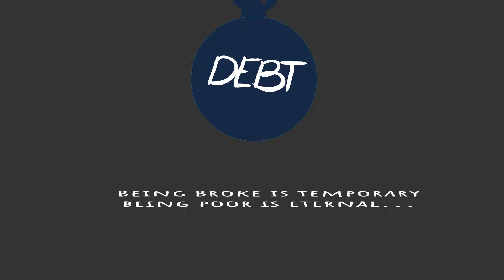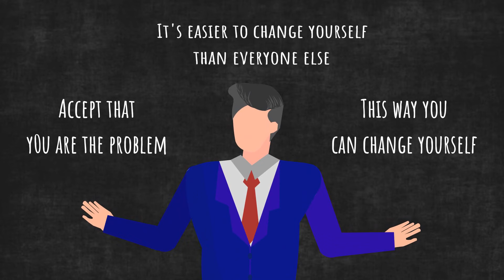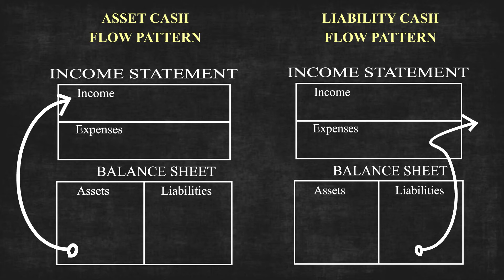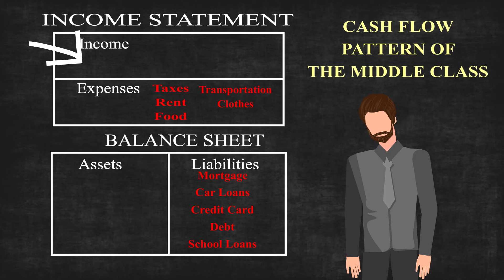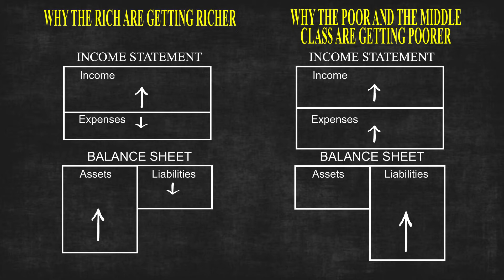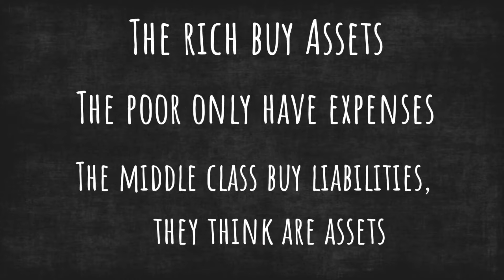Rich Dad Poor Dad by Robert Kiyosaki - Book Summary (Animated)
In 2021 the top 0.01% richest individuals, now holds 11% of the world’s wealth. To give you a clue, this only consist of an estimated 520,000 thousand individuals in comparison to the 7.9 billion population of the world. And at the same time, the top 1% grabbed 38% of the total accumulated wealth since the mid 1990’s, while the bottom 50 just captured 2%.
Why the big difference in numbers? Should we blame the rich for hoarding all the money? Well, this book by Robert Kiyosaki (Rich Dad Poor Dad) explains to us the difference between the mindset of the rich and the poor. Why the rich are getting richer, and the poor poorer. How the simplicity of understanding the basic of finance has led to this drastic difference.